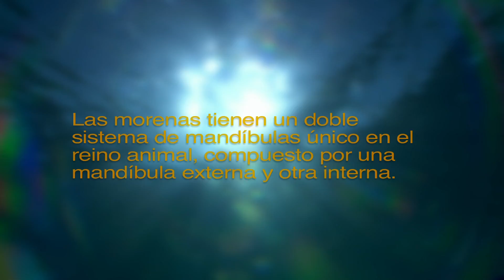Nuestros Mares - Morena